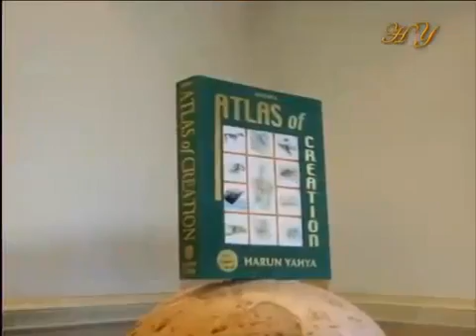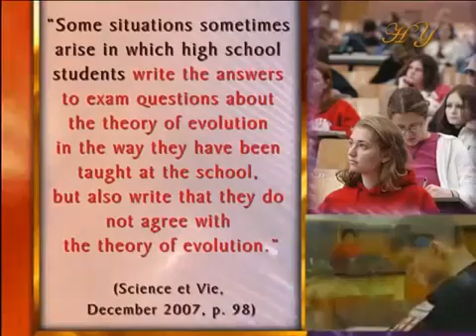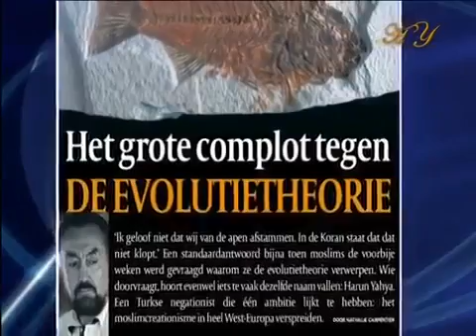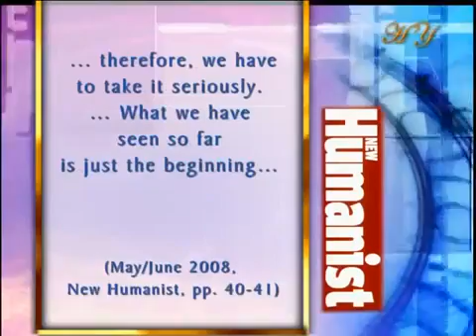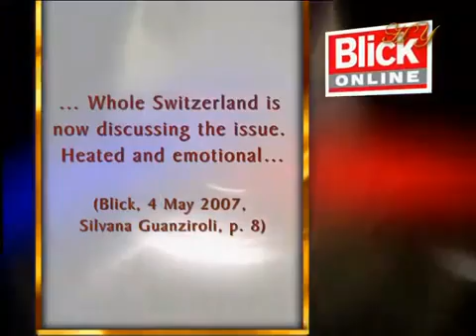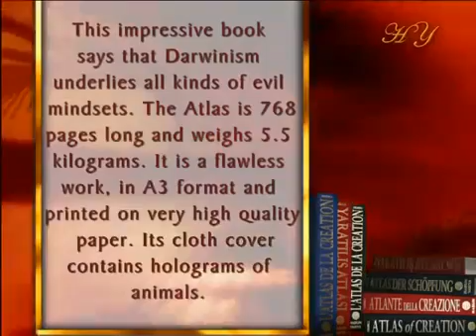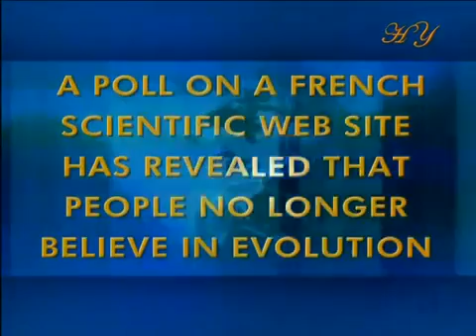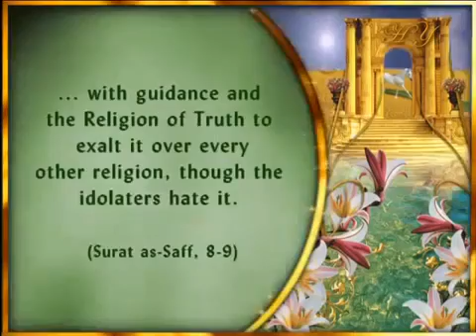Harun Yahya The Collapse of Darwinism in Europe English mp4 mp4